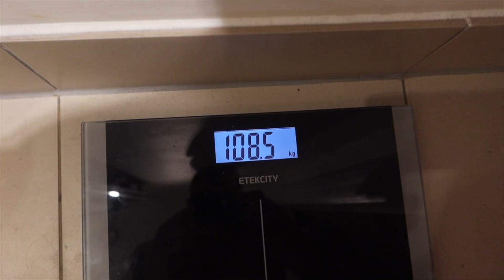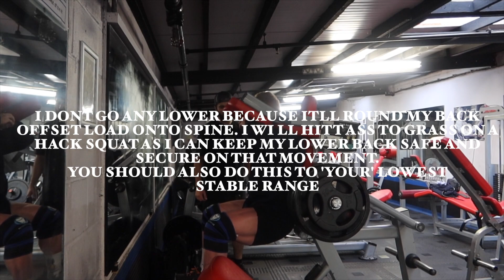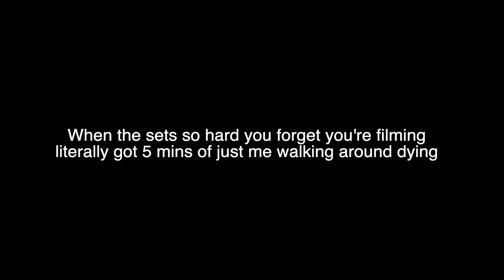How I Train To GAIN Muscle | Off Season Bodybuilder